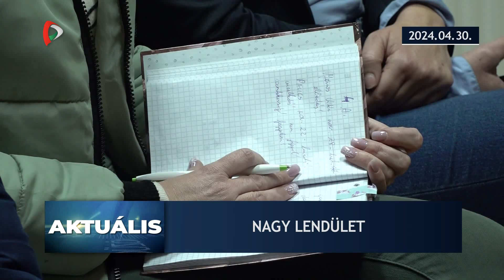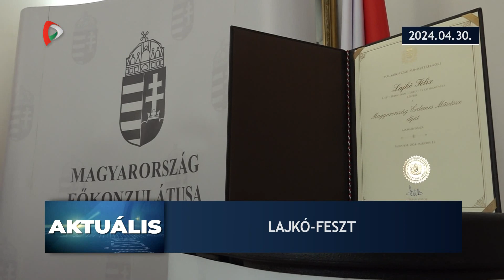Aktuális – 2024.04.30.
A nap legfontosabb történései, hírei egy percben.
- Nagy Zita lesz a Prosperitati Alapítvány ügyvezetője
- Magyarország Érdemes Művésze díjat kapott Lajkó Félix
- Kezdődik az ünnepmaraton Szerbiában